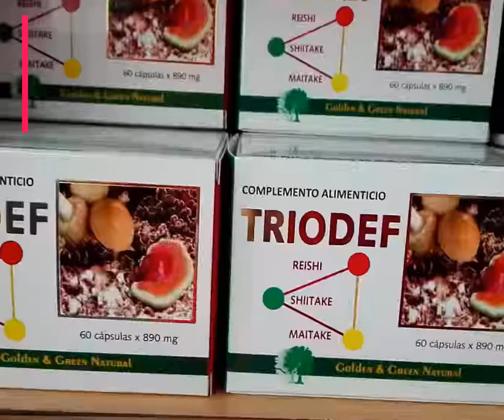Triodef de Golden Green complemento dietético con acción sobre el sistema inmune.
Triodef de Golden Green es un complemento dietético elaborado con hongos usados por su acción sobre el sistema inmune. Su eficacia se debe a la sinergia de las sustancias que lo componen y a la Vitamina C añadida.